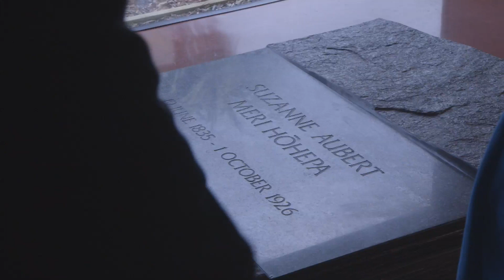"Against All Odds" promo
"Against All Odds", the remarkable story of Linda Swayn, and how to find out more.